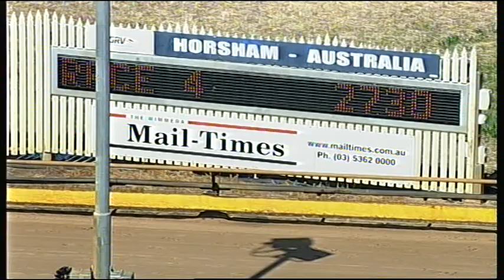HOR TUE 24 NOV 15 R4